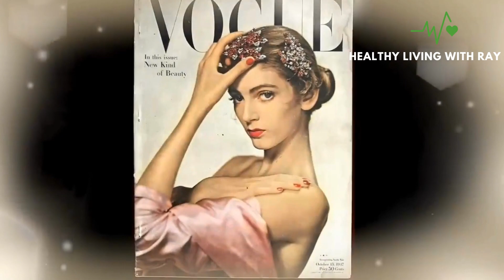SENSATIONAL: Carmen Dell'Orefice, i'm 91 My Secrets To Health, Aging & Longevity!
In this inspirational video, we are looking at beautiful, and sensational, 91 year old model, Carmen Dell’Orefice. Carmen is a legendary figure in the fashion world. She is recognized for her striking cheek bones, full bodied white hair, and graceful limbs. This video will inspire you!